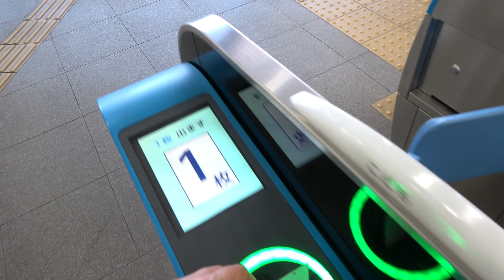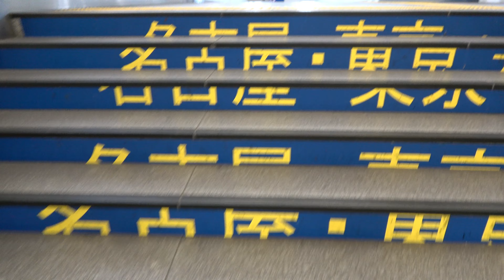通過する【新幹線】を撮れ!!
毎度どうも！
0253チャンネルのおちこさんです。

今回は、久々に新幹線を見に行って来ました。

場所は米原!!

まぁ～付近に用事があったので、
ついでに寄った…が正解なのですが。

ところがどっこい!!

のぞみの高速通過を撮れるか？と
ずっきんが言うではありませんか!!

という訳で、急遽チャレンジ企画となってしまいました！

果たして、わたくしおちこは、
高速で通過する新幹線について行けるのか？

新幹線と激闘を繰り広げて参りましたので、
是非最後までご覧下さいませ！